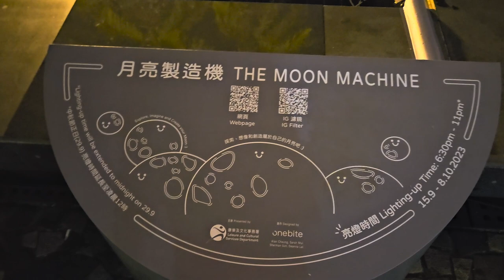癸卯年中秋綵燈會 (香港文化中心露天廣場《月亮製造機》互動光影裝置) - 2023年09月23日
錄影日期:2023年09月23日
錄影器材:Samsung Galaxy S23+ 5G
剪輯軟件:iMovie (Apple macOS)
影片解像度:1920x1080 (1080p,Full High Definition)
影片長度:4分1秒